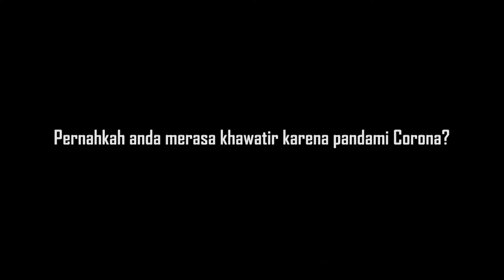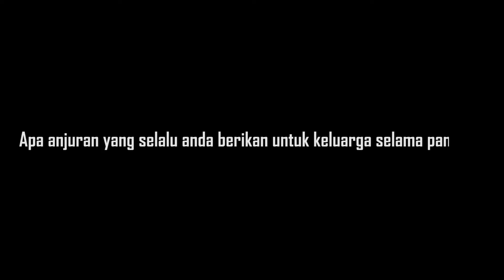| C&R TV - 3M Jadi Kunci Utama Ferry Salim Cegah Corona